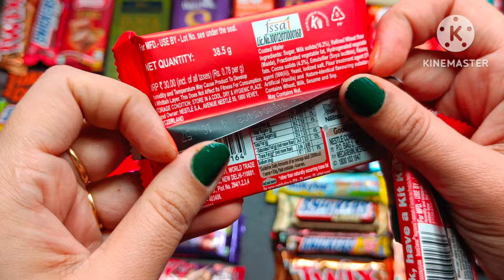Mentos , Nestle KitKat, Nestle Classic, ASMR, CANDIES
Good To See You Here , This is Chocolate Crazy ASMR Tv
 A place to find interesting things that you will never find anywhere. unboxing, asmr, satisfying video, candies asmr, chocolate, chocolates asmr videos etc...